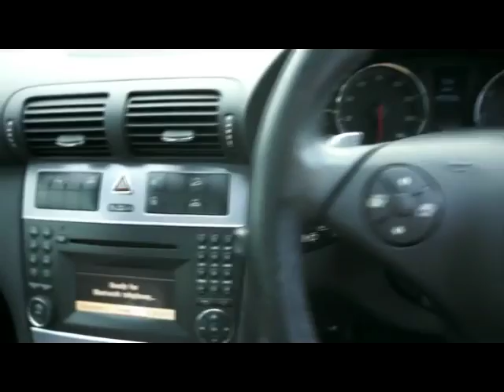FOR SALE 2010 (10) MERCEDES CLC180K SPORT 1.8 PETROL AUTOMATIC COUPE - YL10SGO